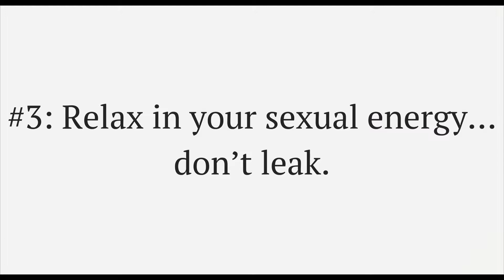How To Connect With Women When You're "Intimidatingly Smart"!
This world needs more people — men and women — who dare to own their greatness.

But many of us men try to hide our sharpness, our greatness, as a way to feel safe and be liked by others. We commonly suppress our intelligence, and our sexual nature.

But these things always simmer beneath. And it’s quite overwhelming to meet someone who’s smart AND aroused… AND not entirely comfortable with it!

So is it a good thing, to come across as "intimidatingly smart" to the kind of woman you're attracted to?

In a recent video, Jordan Peterson shared how some of women’s favourite “erotic archetypes” (prominent characters in the woman’s market of romantic/erotic literature) were BILLIONAIRE and SURGEON. Two of the most “intimidatingly smart” archetypes of man imaginable.

(The other three popular “erotic archetypes” in women’s erotic literature were Pirate, Vampire and Werewolf!)

What am I saying with this…?  Ah!  Being “intimidatingly smart” can be a huge barrier to intimacy and connection. Yet it doesn’t have to be…

Own your gifts!

Don’t let fear of arrogance get in the way of your God-given talent.

Find the sweet spot… (there most certainly is one)

On this video I respond to a client who felt that some women distanced themselves from him because they were “intimidated” by his intelligence.

Major points on this video:

#1 — Look at the polar opposite of intimidatingly smart (in my case it was allowing myself to be seen as flustered, embarrassed, vulnerable).

#2 — Own your piercing, penetrating brilliance — and be seen at your best!

#3 — Learn to relax your sexual energy… don’t leak it (this can make all the difference).